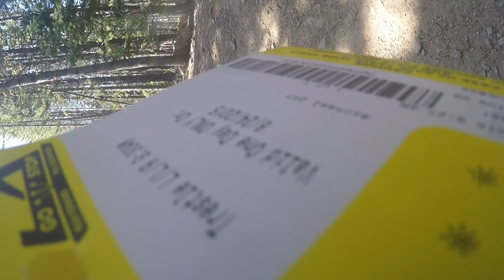Pat flips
Totally eating it on the downhill trail today.  Most of the rides went well but here are my falls.  First, I hit the gap between two ramps and flipped.  If I'd been going slower (preferred) I'd have rolled over them; (much) faster and I may have landed on the downslope of the second ramp.  Second fall, I just hit my left (front) brake too strongly and went over the handlebars.  Ouch.